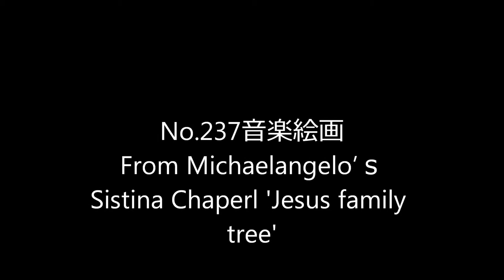No 237variation kyrie by Midori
説明 This is a variation of  No.237 of Yassie arai Musico Art Collage,where Kyrie by Midori, presented by YouTube